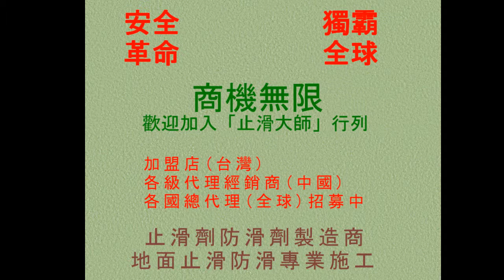390 外牆去污 台中市大樓白色人造石外牆污垢清洗photos